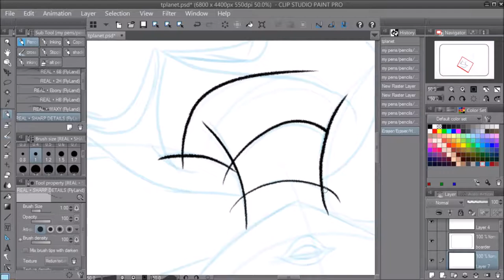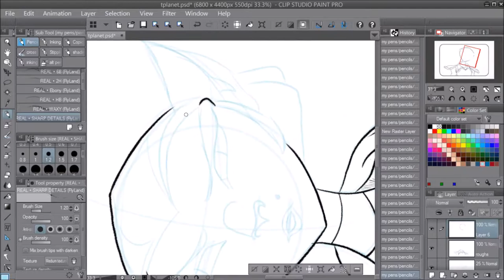Disney Art Challenge: Treasure Planet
week 39 of my year long Disney challenge and this film is just strange, really strange lol